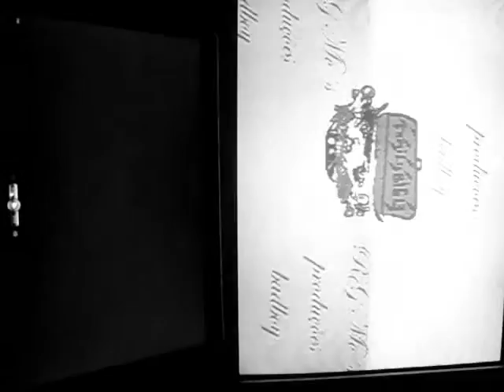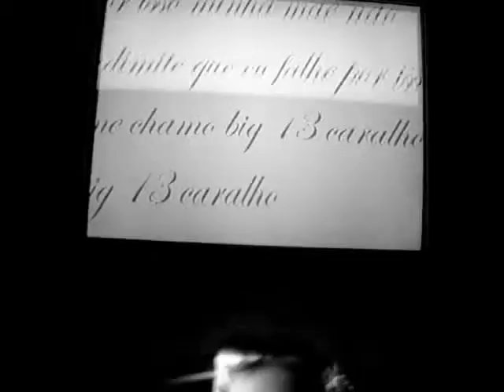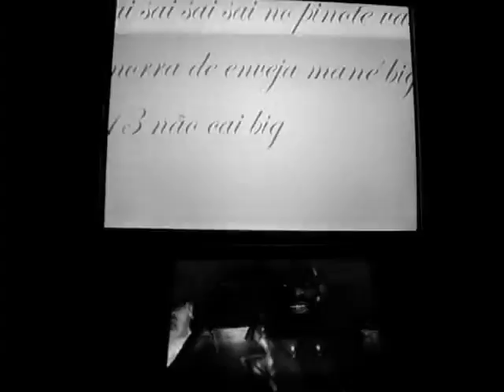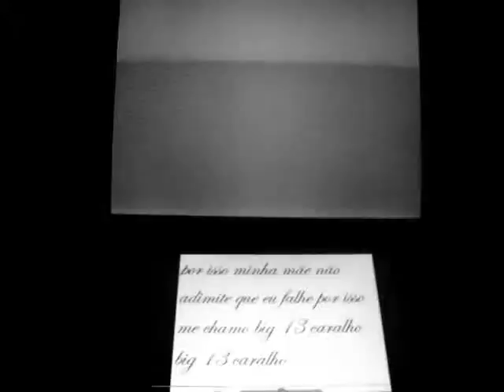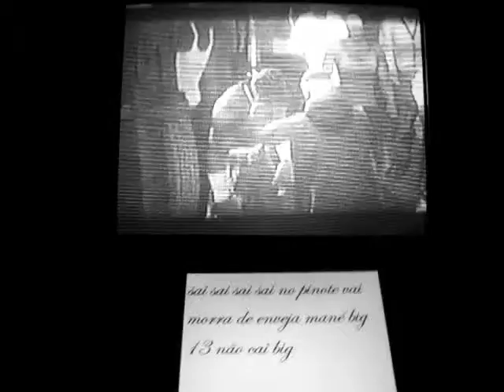1Rubenilson Pereira da Silva 8